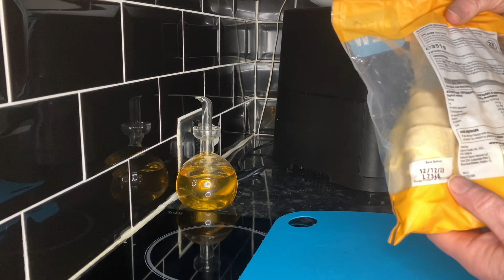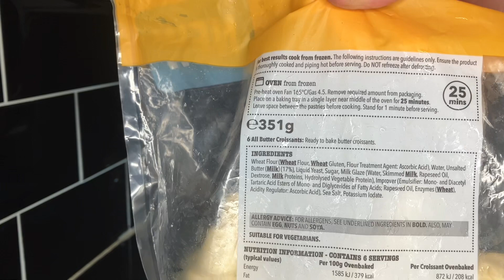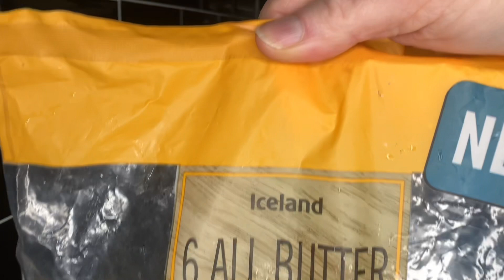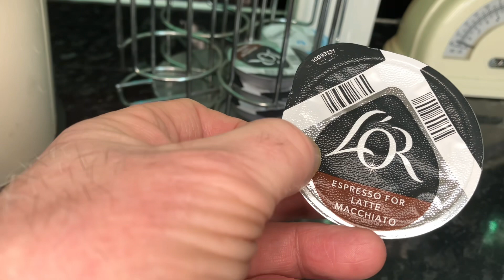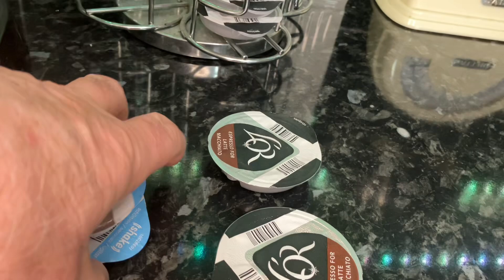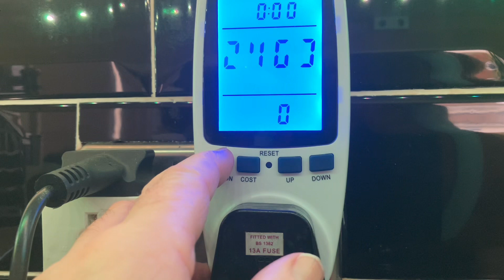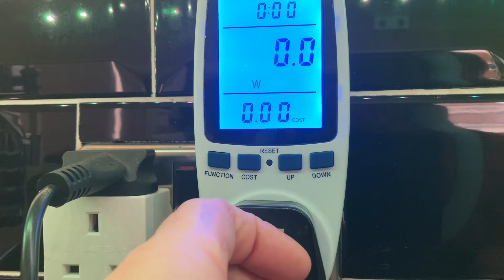Croissants in the air fryer and a latte